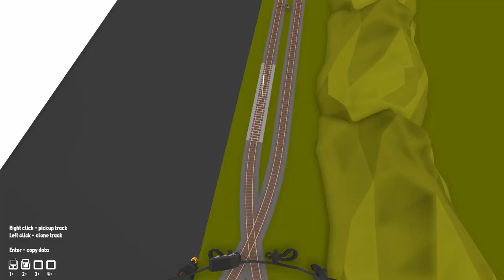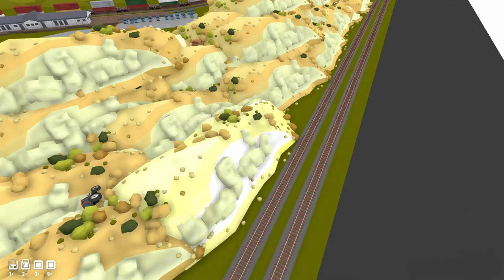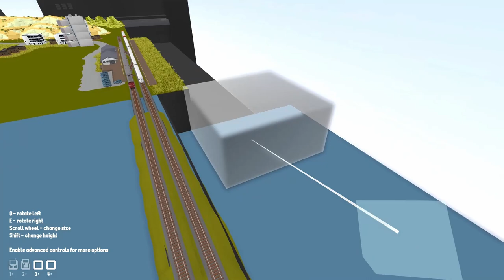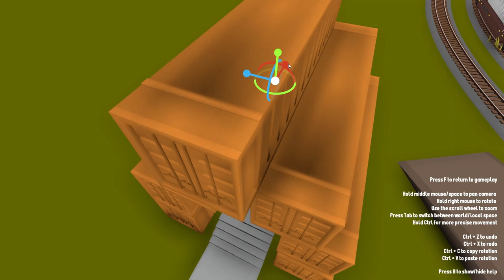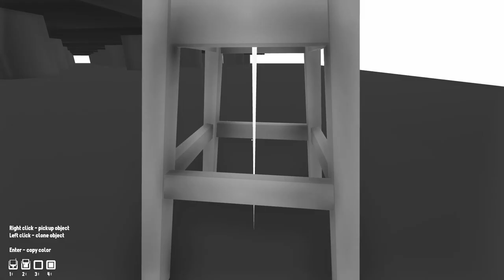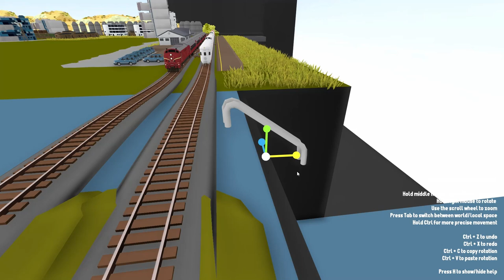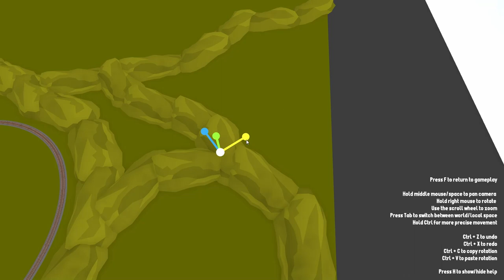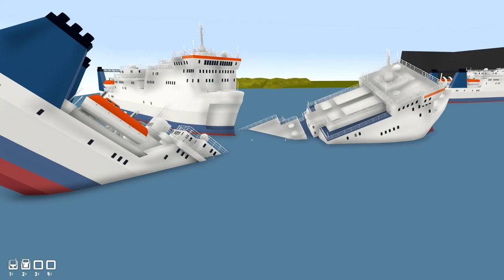Rolling Line: My New Custom Layout!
Designing a new layout to have fun on!